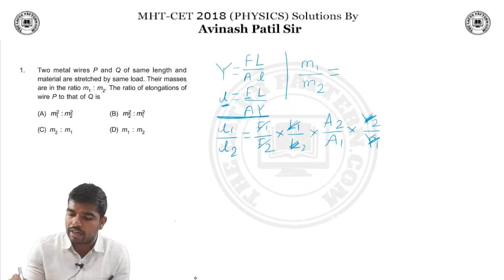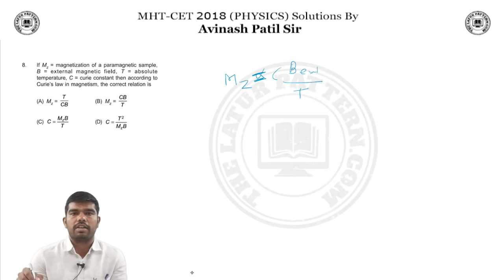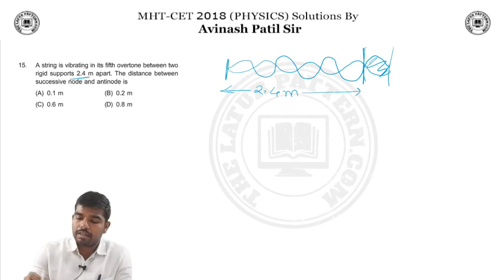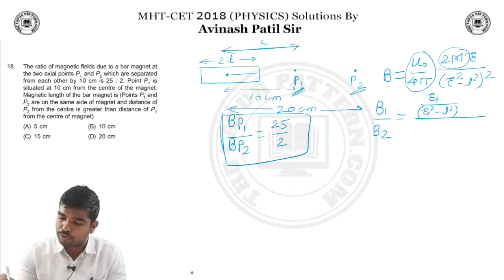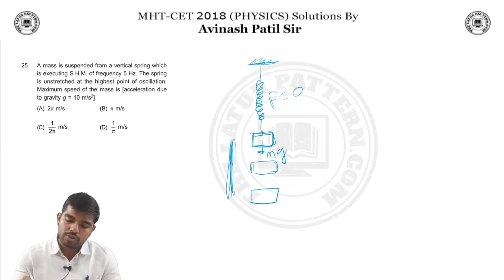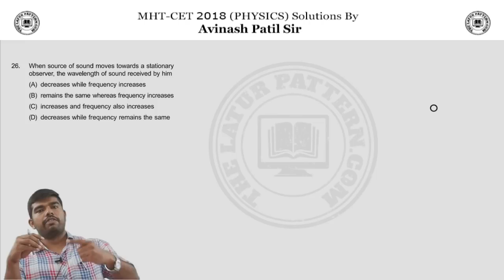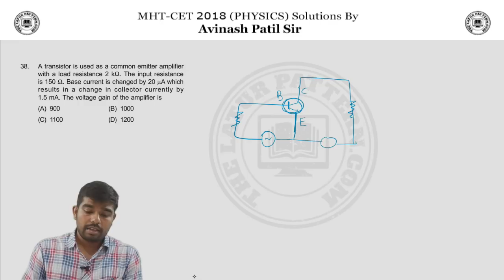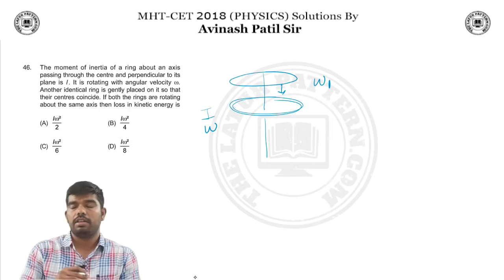MHT-CET.2018 (PHYSICS) Video Solution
A NEET / JEE / MHT-CET Test Series by Renowned Facilities From Latur |
This Test Series is specially designed for the hard working students, who can not come to Latur for Preparation of this highly competitive exams.